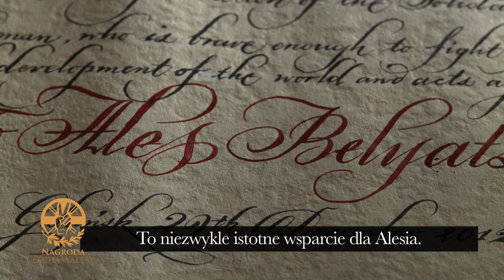Nagroda Lecha Wałęsy- Aleś Bialacki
Laureatem V edycji Nagrody Lecha Wałęsy został Alaksandr Bialacki, białoruski działacz społeczny, polityk i obrońca praw człowieka -- ogłoszono dzisiaj w Gdańsku na konferencji prasowej z udziałem m.in. Prezydenta RP Lecha Wałęsy oraz Prezydenta Miasta Gdańska Pawła Adamowicza.
Alaksandr Bialacki otrzymał nagrodę za działania na rzecz demokratyzacji Republiki Białorusi oraz aktywną promocję obrony praw człowieka i pomoc udzielaną ludziom prześladowanym przez obecne władze Białorusi.
Alaksandr Bialacki jest białoruskim działaczem społecznym, politykiem i obrońcą praw człowieka. Stoi na czele organizacji wspierających rodziny więźniów politycznych, Centrum Obrony Praw Człowieka „Wiosna" oraz Międzynarodowej Federacji Praw Człowieka. Aktywnie działa na rzecz propagowania obrony praw człowieka na Białorusi. Był dwukrotnie nominowany do Pokojowej Nagrody Nobla, w 2006 z rąk Vaclava Havla otrzymał nagrodę Homo Homini.

25 września 2012 r. Bialacki otrzymał z rąk Ambasadora USA w Polsce, Lee A. Feinsteina, nagrodę dla obrońców praw człowieka (Human Rights Defenders Award).

Za swoją działalność opozycyjną Alaksandr Bialacki był aresztowany ponad 20 razy. 4 sierpnia 2011 r. Bialacki został zatrzymany pod zarzutem „uchylania się od wypłaty sum podatków, zbiórek w szczególnie dużych rozmiarach" i skazany na 4,5 roku kolonii o zaostrzonym rygorze oraz na konfiskatę mienia. Wyrok ten został skrytykowany przez społeczność białoruskich opozycjonistów, obrońców praw człowieka,  polityków i  dyplomatów państw Unii Europejskiej, Stanów Zjednoczonych i Radę Europy